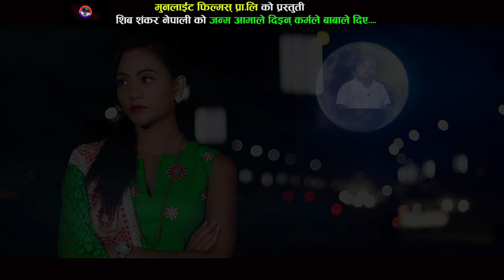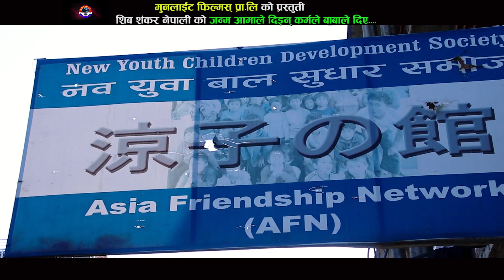Janma Aamale Din | New Nepali Adhunik Song 2017/2074 | Shiva Shankar Nepali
Moonlight Films Presents!
Song Title : Janma Aamale Din
VocalLyrics/Music : Shiva Shankar Nepali
Arranger : Laxu Prakash Malla
Distributor : Moonlight Films Pvt. Ltd.
Artist : Shiva Shankar Nepa, Anu Parajuli
Edit : Manish Karki
Camera : Navaraj Upreti
Direction : Aashik Rai
Post Production : Shree Nataraj Films